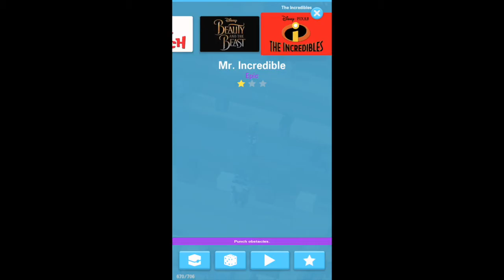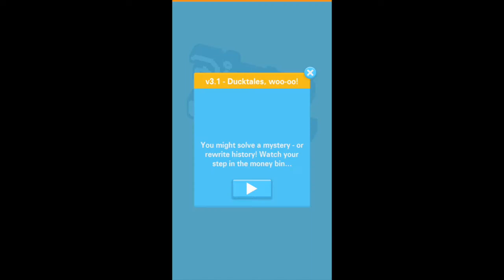Disney Crossy Road - DuckTales Update